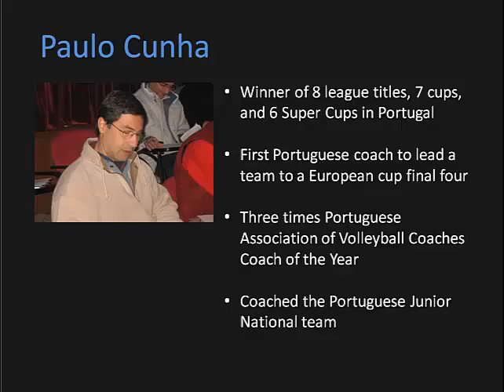Paulo Cunha on Creating Game Like Situations in Training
Training in-context is a key to player development. In this excerpt from his Volleyball Coaching WIzards interview, Paulo Cunha talks about how to create game-like drills when working with only one or a few players.

From 1987 to 2007 Paulo was a coaching education lecturer and course director for the Portuguese Volleyball Association and Portuguese Volleyball Federation. He coached his nation’s Junior National Team from 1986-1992. His club teams in Portugal’s 1st Division won 8 national titles, 7 Portuguese Cups, and 6 Super Cups. Paulo’s coached in 12 European Cups and in 1998 became the first Portuguese coach to reach a European cup final four. Three times he was awarded Coach of the Year by the Portuguese Association of Volleyball Coaches.

The interview was conducted by John Forman, who authors the blog Coaching Volleyball